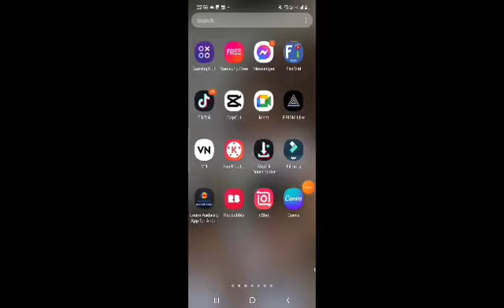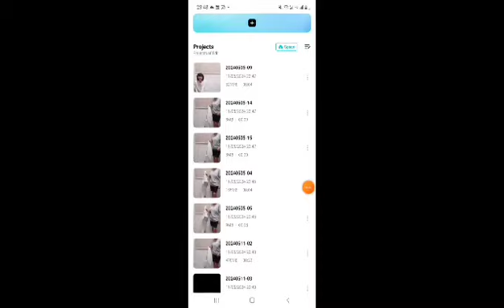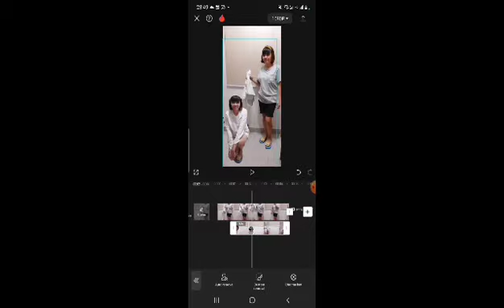paano magpalit ng damit in second.